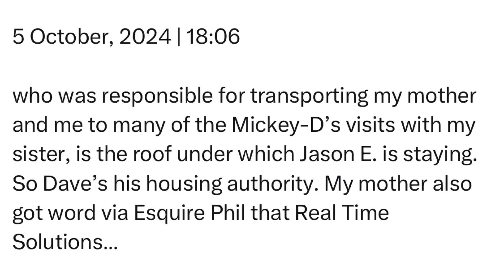Saturday | 5 October, 2024 | 18:06